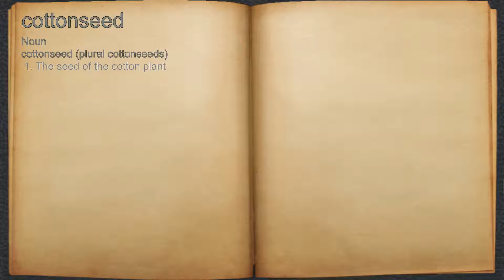What does cottonseed mean?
A spoken definition of cottonseed.

Intro Sound:
Typewriter - Tamskp